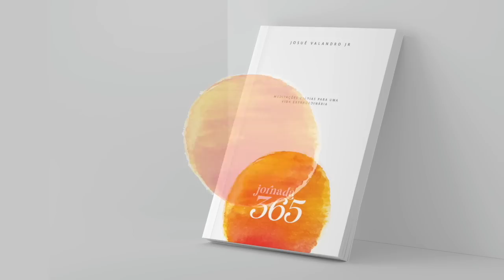BOM DIA COM ORAÇÃO 2 DE MAIO | Amor não é uma palavra | Josué Valandro Jr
Você tem feito durante a vida tudo que poderia fazer para as pessoas que ama?
Você tem sido uma expressão de generosidade para quem foi generoso com você?

Leitura Bíblica: Gênesis 35:29